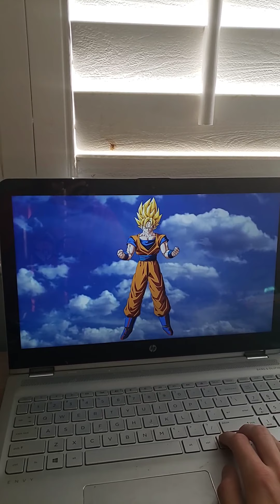Count Jakku's Ultimate Showdown of Ultimate Destiny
Also:

1. I couldn't find a clear background image of Space ghost unmasked (and also because I thought it would be funny to have Kaneda as Space Ghost
2. The first Dumbledore is actually supposed to be Aberforth Dumbledore, but once again, I couldn't find a clear background image of him.